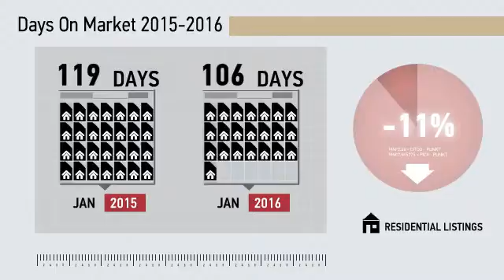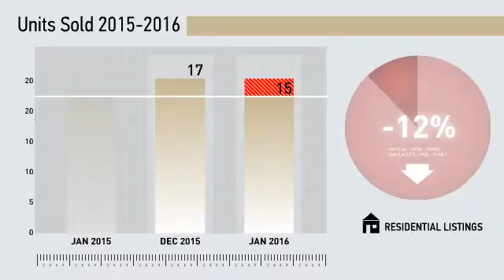New Fairfield All Residential,CT, Real Estate Market Update from Higgins Group,February, 2016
Higgins Group Video Update recapping market activity within New Fairfield All Residential, CT, during the month of February, 2016